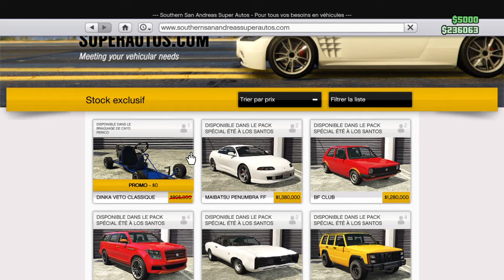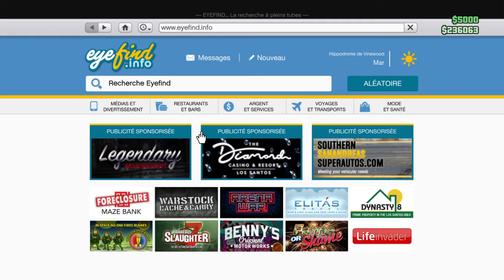nouveau véhicule karting GTA 5